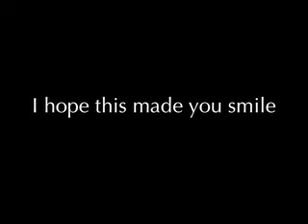Free the feet, escape the shoe, run and be merry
A dedication to the rediscovery of walking barefoot... For Elizabeth xxxx